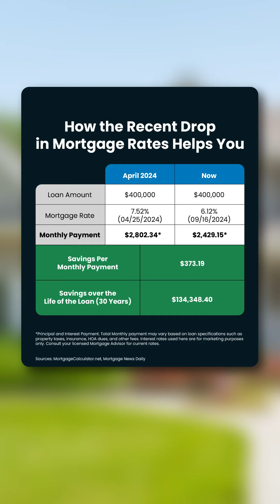Mortgage rates have hit their lowest level in years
Mortgage rates have hit their lowest level since February twenty-twenty-three.

And that’s a big deal because it’s gonna save you a lot if you’re ready to make your move happen.

You see, when mortgage rates come down, so does the monthly payment you’d have on your next home.

Lemme show you what I mean.